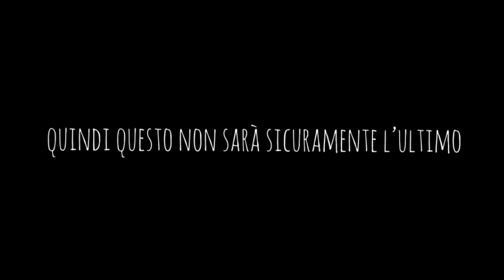Uno dei giochi più belli che io abbia mai giocato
CREDITI

OBS per registrare
Premiere Pro per editare